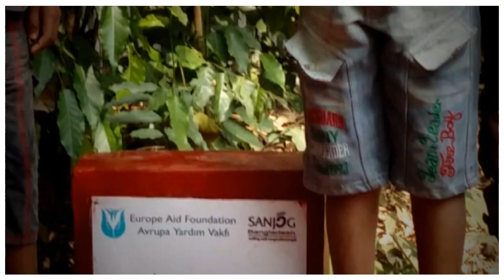Mescid Oberhausen 1 & 2 Su Kuyusu Bangladeş 2016 Avrupa Yardım Vakfı